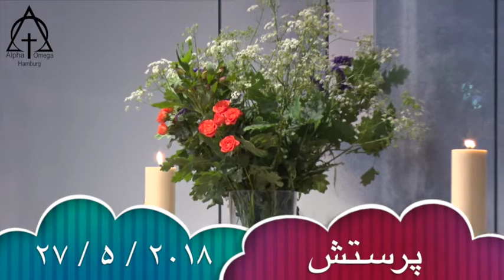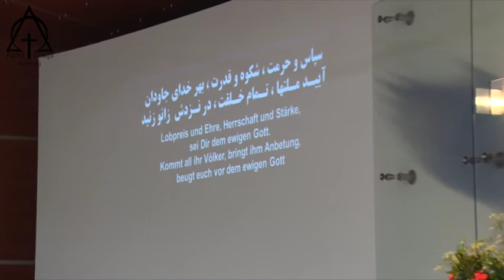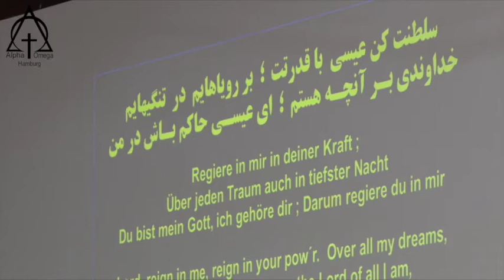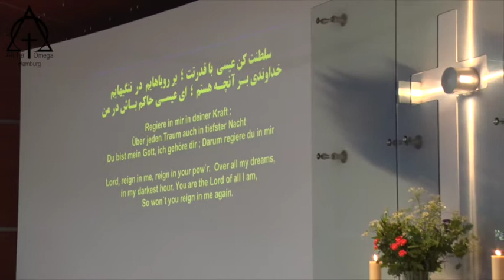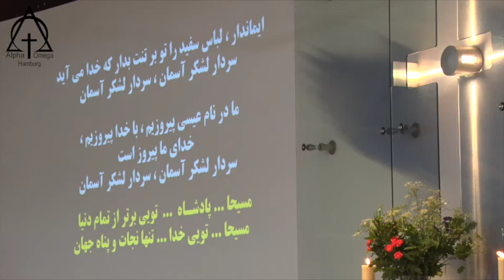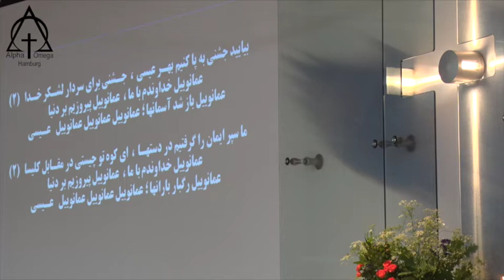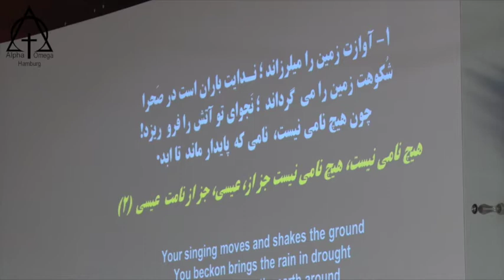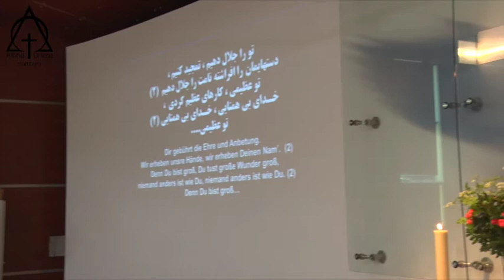پرستش 2018 05 27